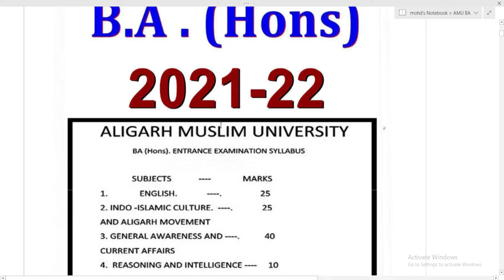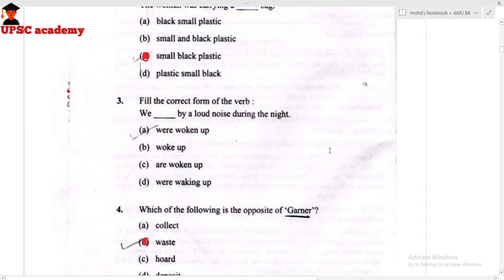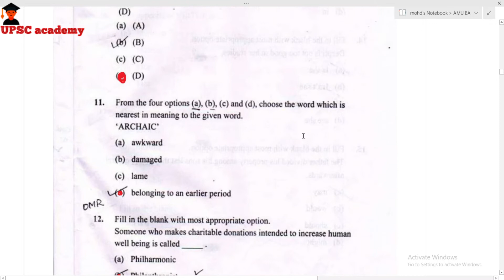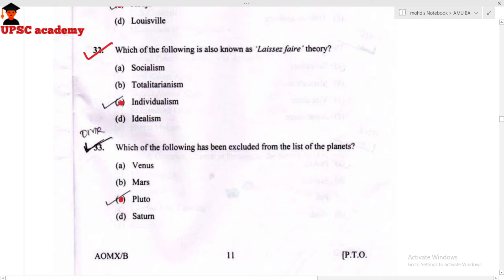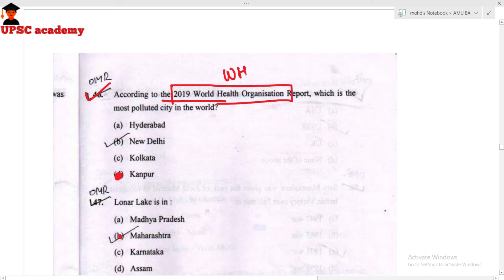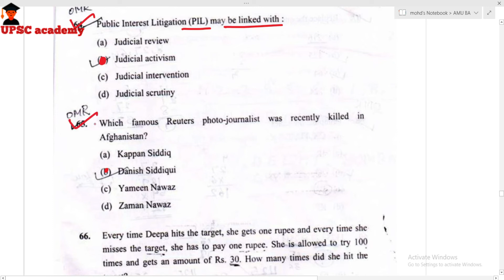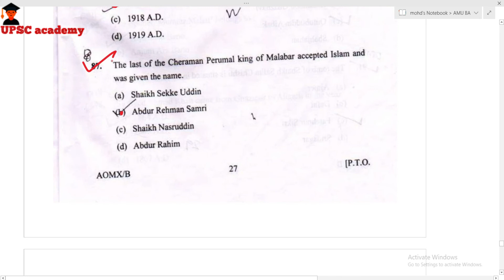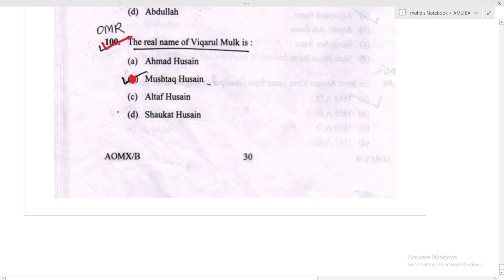AMU BA Hons. Solved Paper (2021-22) 📚📗 AMU BA (Hons) सॉल्व्ड पेपर (2013-14) AMU Entrance Exam 2022.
3.  AMU BA(Hons) Solved Paper. (2015-16) :-
4.  AMU BA(Hons) Solved Paper. (2016-17) :-
5.  AMU BA(Hons) Solved Paper. (2017-18) :-
6.  AMU BA(Hons) Solved Paper. (2018-19) :-
7.  AMU BA(Hons) Solved Paper. (2019-20) :-
8.  AMU BA(Hons) Solved Paper. (2020-21) :-